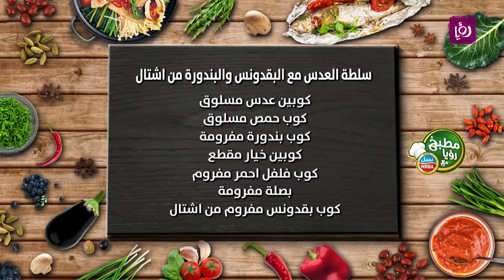مطبخ رؤيا مع نبيل - سلطة العدس مع البقدونس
الشيف نضال البريحي يحضر سلطة العدس مع البفقدونس

مطبخ رؤيا